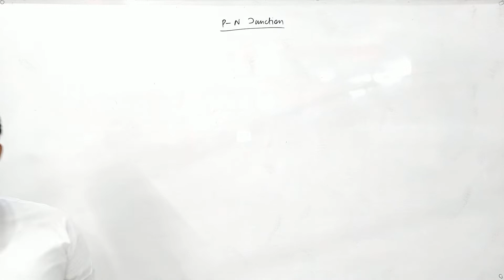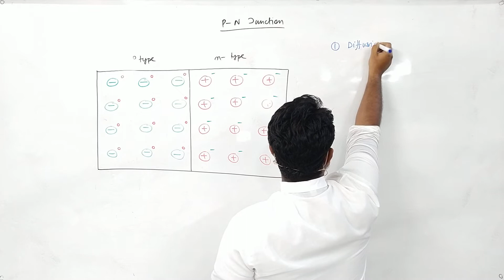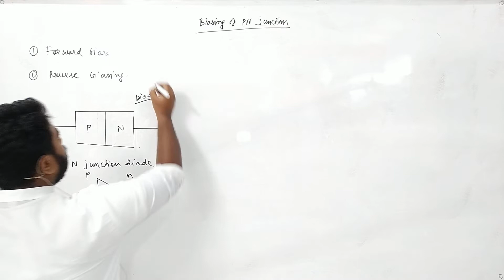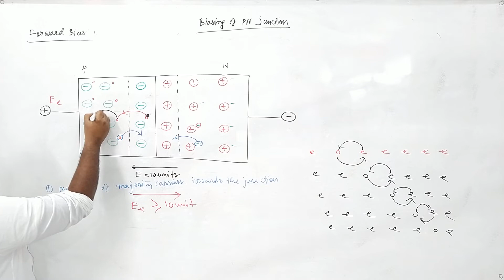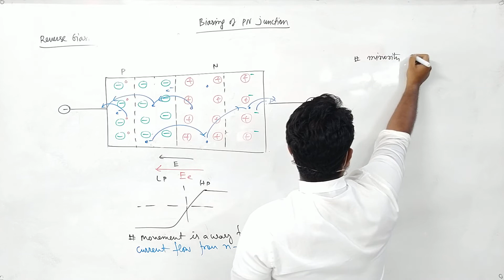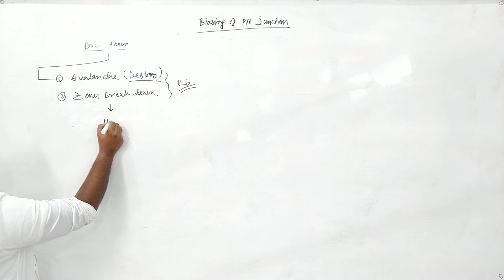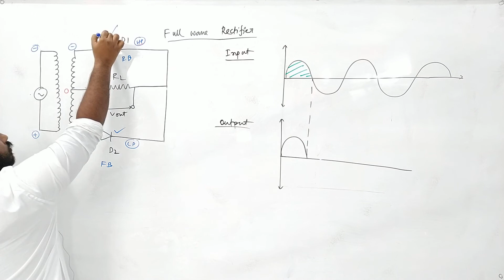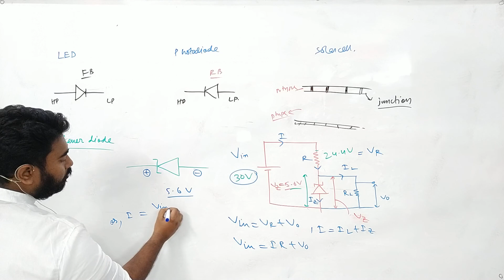Junction diode | Ch 32 | Class 12 | ISC,CBSE,WBHS